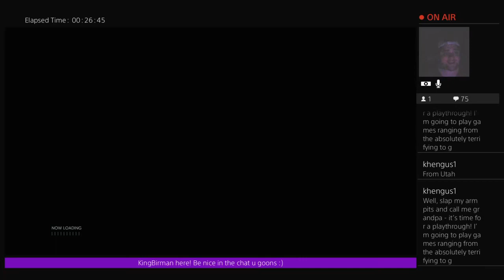OJ SIMPSON FINDS HIS CHAIN CUTTERS - theBirman Resident Evil 3 Pt. 1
Hi! theBirman here!

Check me out on twitch @twitch.tv/theBirman

In this video, I get spooked and tickled by every zombie in Resident Evil 3. This video is a compilation of highlights (and lowlights) from the first part of my Resident Evil 3 play-through stream.